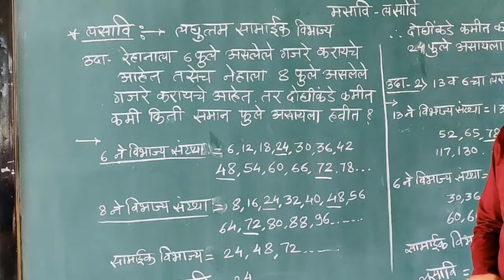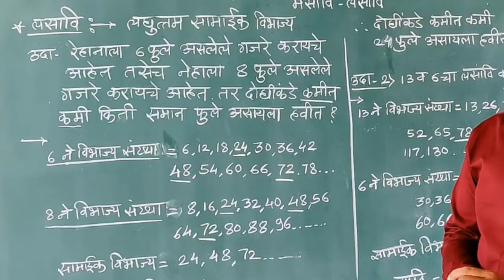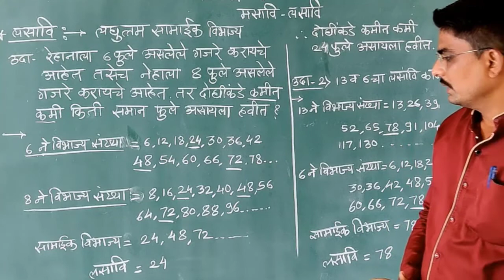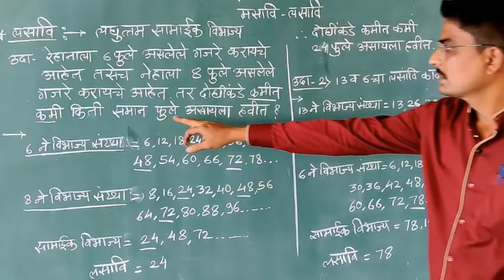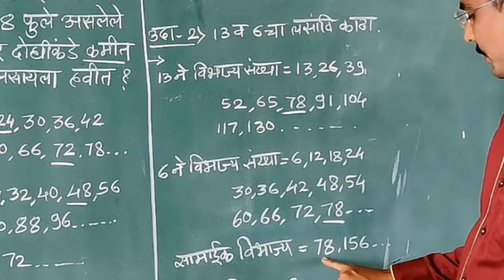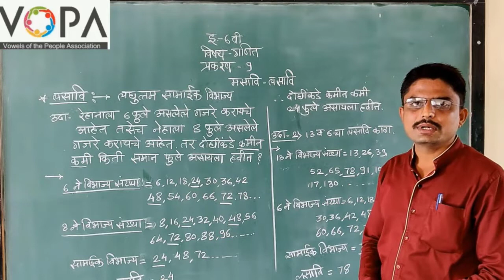6th | गणित | Chap - 9 | मसावि - लसावि | V3 | V-School